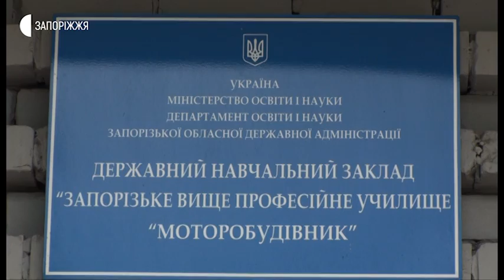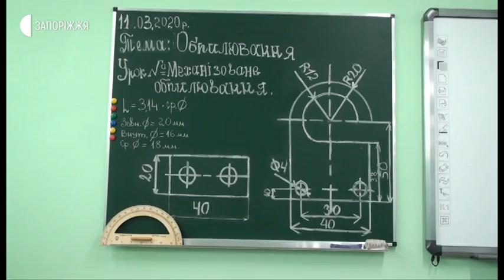Новини - Відкриття навчальних закладів - 29.05.2020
З першого червня студенти зможуть відвідувати професійно-технічні та вищі навчальні заклади освіти в Запоріжжі та області. Дистанційне навчання повністю скасовувати не будуть, тобто здавати іспити, захищати дипломи, консультуватися тощо – все це продовжуватимуть робити за допомогою інтернет платформи. Як саме здійснюватиметься навчання з першого червня, дізнавалася Маргарита Галіч.